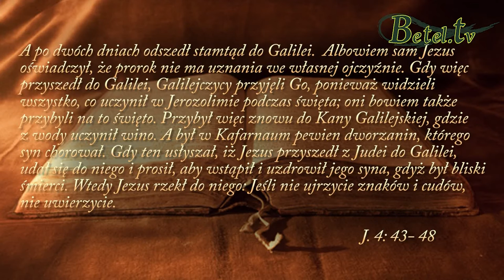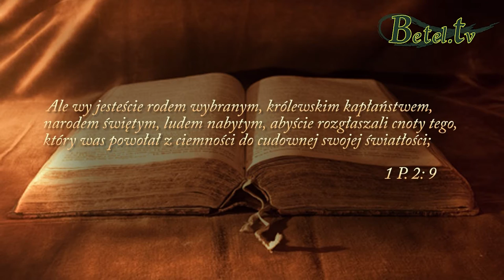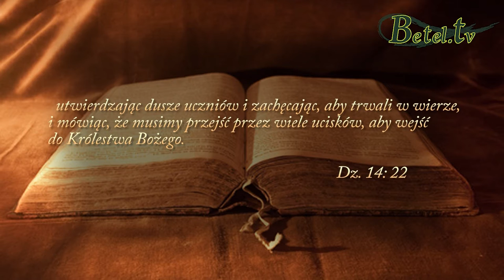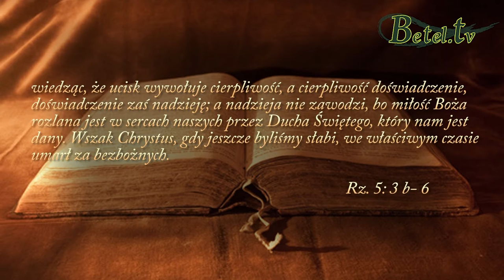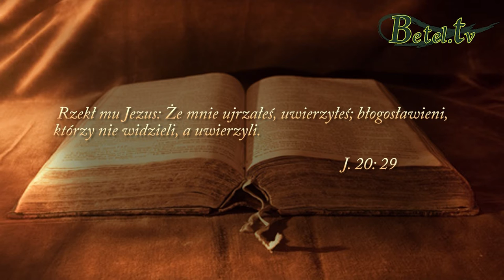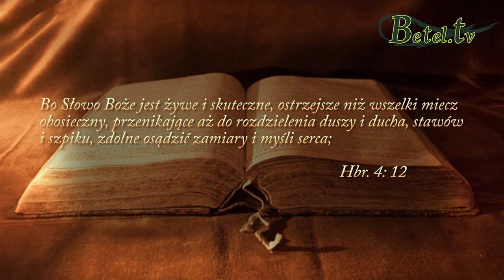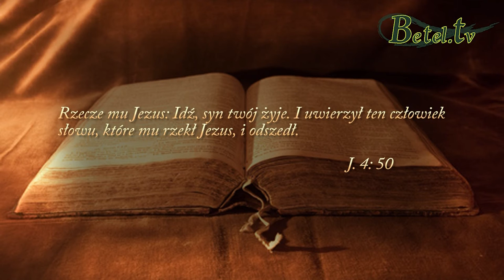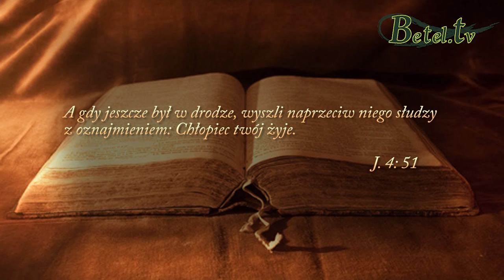03.11.2015- Aktywna wiara- pastor Leszek Mocha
Jesteśmy Bożymi wybrańcami, kapłaństwem Bożym, ale to nas nie uchroni od problemów życia na tej ziemi. Mimo iż w naszym życiu spotyka nas wiele problemów, chorób i różnych nieszczęść, to mamy gwarancję, że Bóg nam pomoże przez nie wszystkie przejść. Tylko nasza wiara w Jego moc, pozwoli nam to wszystko przezwyciężyć.